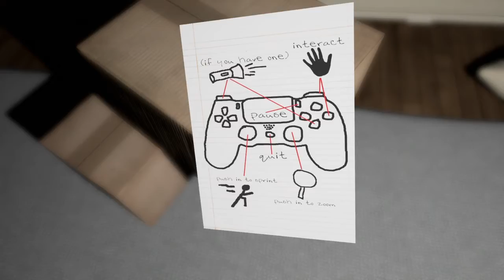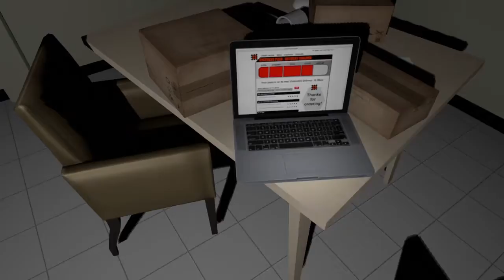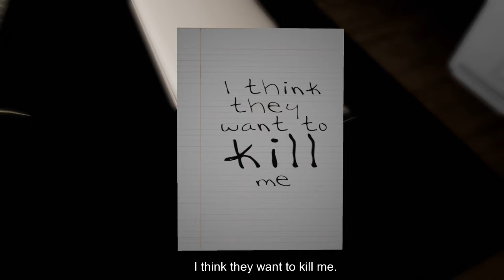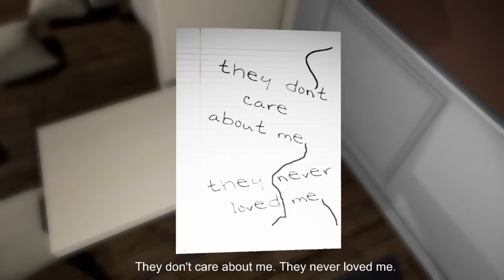I HATE DOLLS | Emily Wants To Play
I played the game in the past and I missed but yet again I hate it

Intro: TheFatRat - "Fly Away feat. Anjulie"